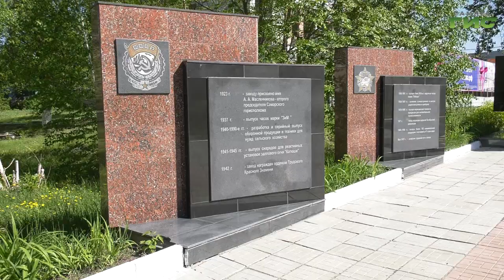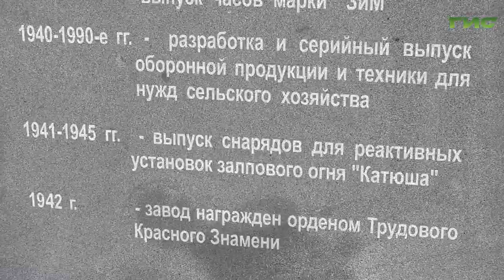В Самаре отреставрировали мемориал труженикам завода имени Масленникова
Расположен он на территории Поволжского государственного колледжа, куда его около 10 лет назад перенесли с площадки ЗиМ, после того, как предприятие ликвидировали. О роли куйбышевского завода и вкладе заводчан в Победу в Великой Отечественной войне расскажет Лариса Шалафаст.